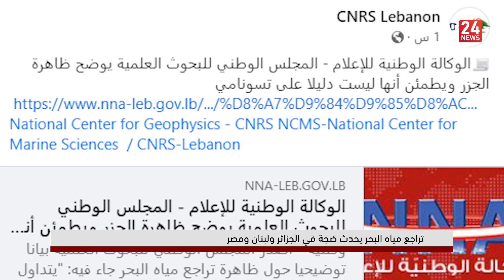تراجع مياه البحر يحدث ضجة في الجزائر ولبنان ومصر